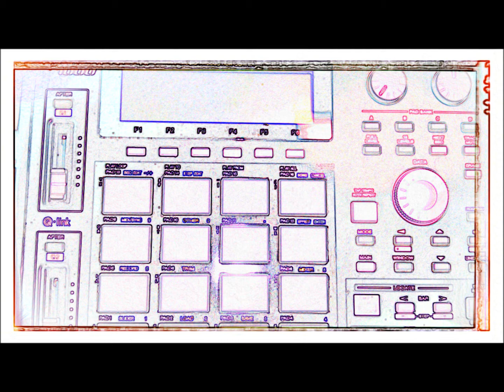Filter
Produced by DeJayBe